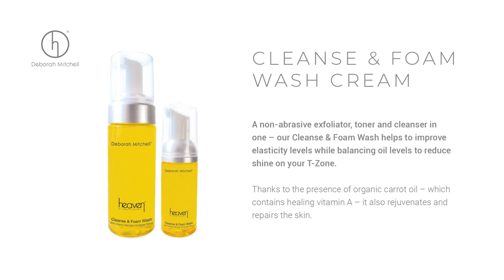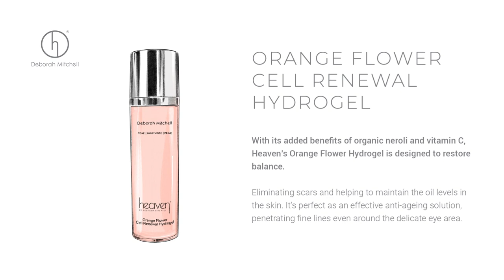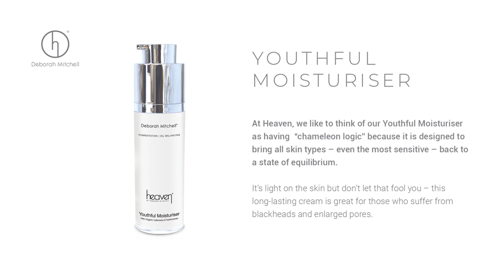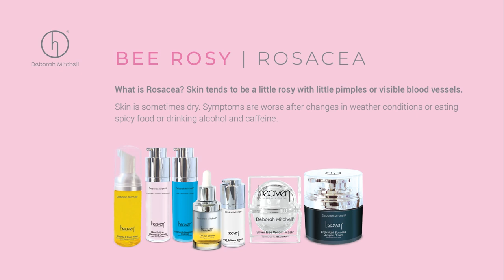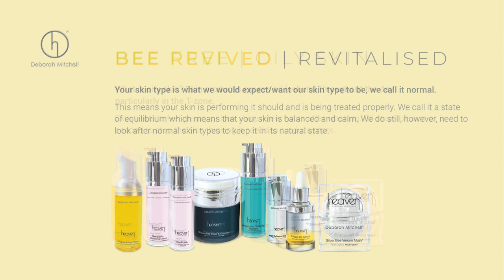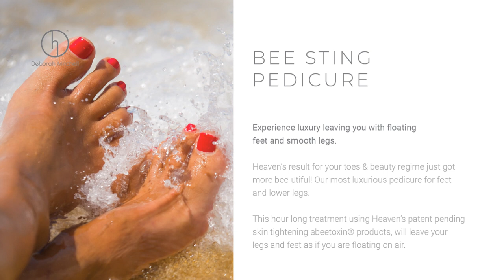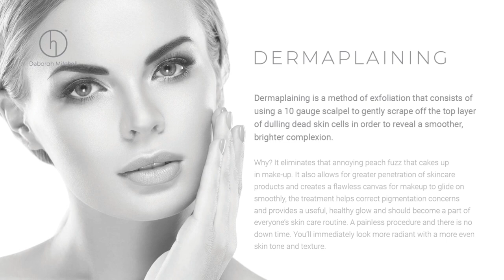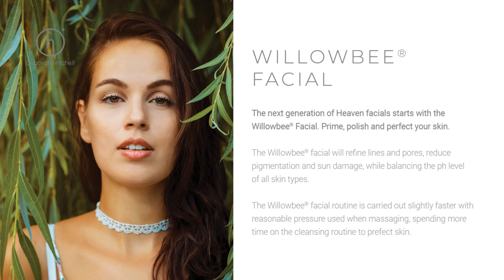Heaven TV Slides 19 NEW Full - Heaven Skincare Range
Heaven Skincare derived from natural, award winning bee venom products containing the patented formula; ABEETOXIN® by Deborah Mitchell, loved by celebrities and royalty.

Heaven by Deborah Mitchell is a luxurious range of anti-ageing, skincare containing organic, natural and results driven ingredients, which have been developed for a radiant, flawless complexion and to help heal skin conditions, from blemishes to eczema.

Deborah Mitchell began her career as a beauty therapist, creating her own organic, natural and results driven product range to accompany her beauty treatments over twenty-five years ago. From its roots in local business, Heaven is now a worldwide success, with products and treatments available nationwide and around the world in Hong Kong, South Africa, Australia, Dubai and America to name but a few.

Throughout the years, Heaven’s award-winning skincare has amassed a celebrity following for its range of products and treatments, including Dannii Minogue, Emilia Fox, Michelle Pfeiffer and even royalty who love the mixture oforganic, natural and results driven skincare & treatments.

Now the winner of more than 25 Stevie Awards and patent owner of Bee Venom ‘Abeetoxin®’ products, formulated for any skin type, Deborah has created products that offer the potent power of nature in perfect harmony with the latest breakthroughs in beauty technology.

Heaven’s extensive range of products for face, body and hair include cleansers, toners, moisturisers, and face and body oils. All developed with the best ingredients nature and technology has to offer and without the controversial Methylparaben which can cause allergic reactions.

Deborah has created an oasis of calm in her flagship salon in Shifnal, which houses her elite beauty therapists and her natural products. She has recently acquired Morgan House; her coveted Covent Garden sanctuary where she treats London’s elite and some of her longest-standing clients.

INVEST IN THE BEST WHEN IT COMES TO YOUR SKINCARE